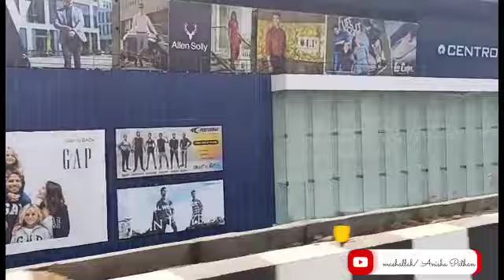kya aap Pani Puri ke sukhi ho to yah video sirf 💁aapke liye,ll एकदम🙃 न्यू यूनिक स्टाइल की पानी पुरी😇